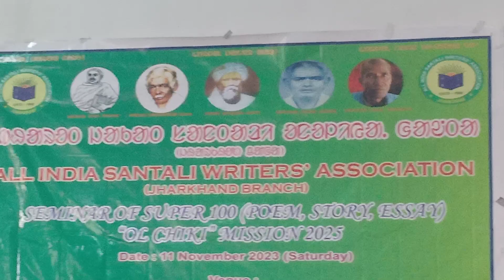ᱴᱚᱴᱷᱟᱠᱤᱭᱟ. ᱥᱟᱶᱦᱮᱫ ᱟᱠᱷᱲᱟ ᱜᱩᱲᱟᱵᱟᱱᱫᱟ ᱵᱚᱱᱚᱛ ᱜᱟᱞᱚᱪ ᱠᱟᱸᱫᱷᱟ ᱑᱑/᱑᱑/᱒᱐᱒᱓